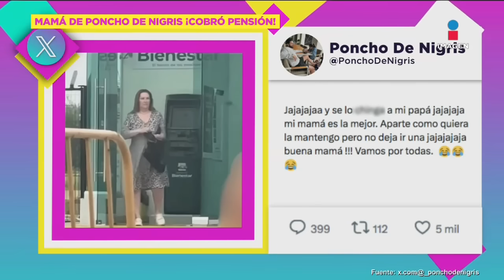EN VIVO Mamá de Poncho de Nigris le RESPONDE al 'burlarse' de ella por cobrar PENSIÓN | DPM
EN VIVO Mamá de PonchoDeNigris le RESPONDE al 'burlarse' de ella por cobrar PENSIÓN